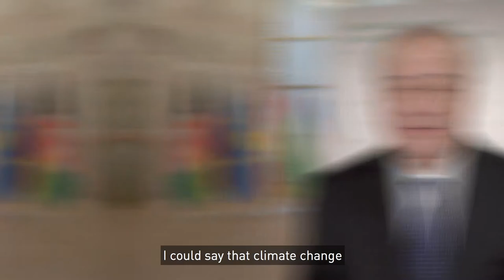Uzbekistan's Foreign Minister Kamilov at the Green Central Asia Conference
Uzbekistan, indeed all of Central Asia, is a hot spot where climate change threatens to result in severe economic, development and environmental losses. On the sidelines of the Green Central Asia conference in Berlin on January 28th, 2020, Foreign Minister of the Republic of Uzbekistan H.E. Abdulaziz Kamilov gave an interview about his country’s strategic approach to addressing climate impacts and his hopes for the Green Central Asia initiative.

"I could say that climate change is one of the most important challenges for Central Asia, for the whole region. And that's why it needs to take common steps, common measures by Central Asian countries. We've done a lot recently together with immediate neighbours, in Central Asia. And first of all, we have solved some very serious bilateral problems with respect to regional water management, security issues, border limitation and also humanitarian ties. And as well as we have a very serious agenda on security issues.

And we came to Berlin, this time five foreign ministers from Central Asia, to exchange views and to try to strengthen our consolidation and our common approach towards these challenges. And I hope we will continue our close cooperation with Germany, with the minister of foreign affairs on the basis of the new strategy of the European Union. We have been working for a long time to take this strategy. And it was a very important step to further strengthen our cooperation, relationship with the European Union as well as with Germany."

The production of this video is supported by the German Federal Foreign Office.

Directed by: Anna Maria Link (adelphi). Produced by: Paul Müller-Hahl (Lichtbilder)